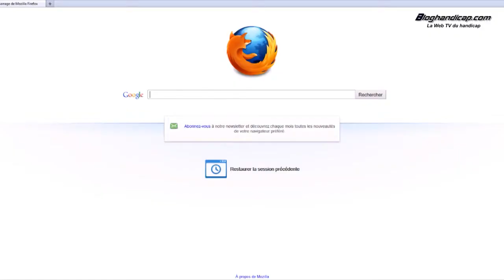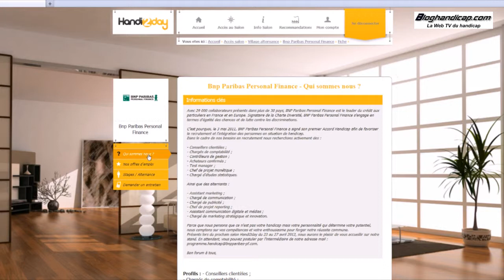Handi2day - La Web TV du Handicap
Handi2day permet, pendant une semaine (du 23 au 27 avril 2012), à des candidats
handicapés, en poste ou non, de passer directement des entretiens d'embauche, d'où qu'ils se trouvent,
via leurs ordinateurs, tablettes et/ou téléphones portables.

A l'origine de cette initiative, les deux jeunes sociétés Handicap.fr et Job2Day pressentaient, depuis
plusieurs années, une forte demande des recruteurs comme des candidats en situation de handicap, pour
un dispositif favorisant leurs rapprochements.

Encore fallait-il trouver la bonne idée.